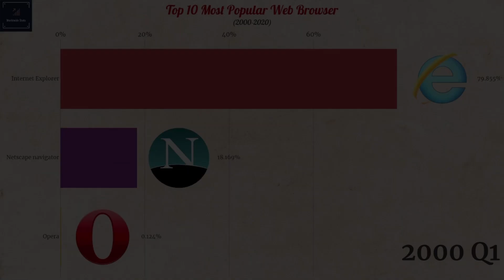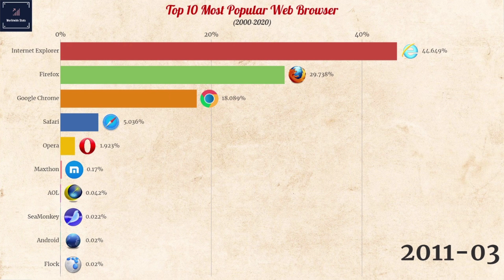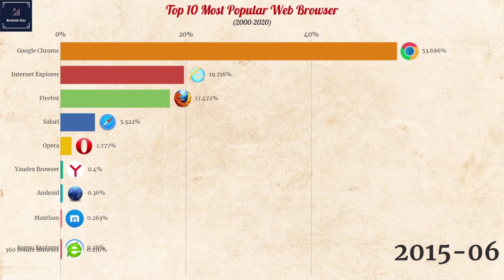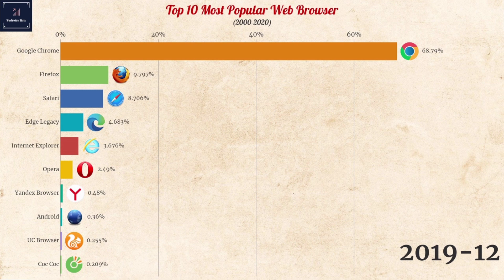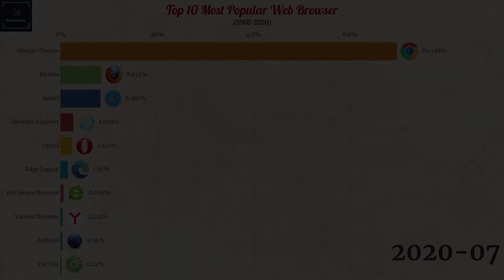Top 10 Most Popular Internet Browsers (2000-2020) | Most Popular Web Browsers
In this Videos we Rank most popular internet browsers between 2000 to 2020 which makes most updated. In 2000s Internet Explorer was the Most Usage internet browser in the world. In 2004 Mozilla Firefox  Was launched and became 2nd most popular internet browser, In 2009 Google Chrome was Launched and In 2012 Google Chrome Became most popular Web browser in the world.

most popular web browsers
top 10 most popular web browsers
top web browsers 2020
best web browsers 2020
internet browser
most popular internet browsers
top 10 most popular internet browsers
usage share of internet browsers
best internet browser
popular internet browsers
Top Internet Browser